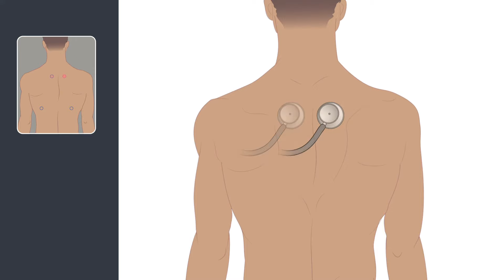Brummen -- Lungenauskultation -- Folge 5 -- Atemgeräusche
Zur Untersuchung der Lunge gehört neben Inspektion, Palpation (Betasten) und Perkussion (Beklopfen) auch immer das Abhören der Atemgeräusche mit dem Stethoskop. In diesem Video hörst du zunächst apikal physiologische Atemgeräusche und im Vergleich dazu links basal ein brummendes Atemnebengeräusch. Dieses tritt bei Obstruktion der intrathorakalen Atemwege auf, etwa bei COPD oder Asthma bronchiale.